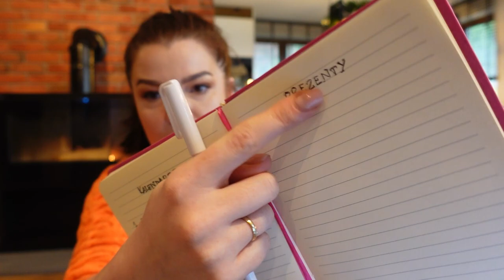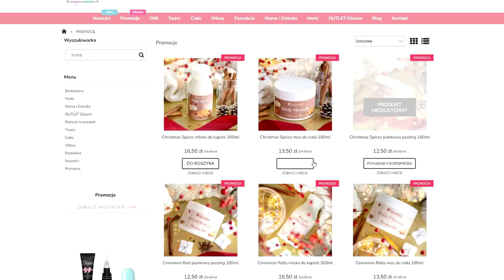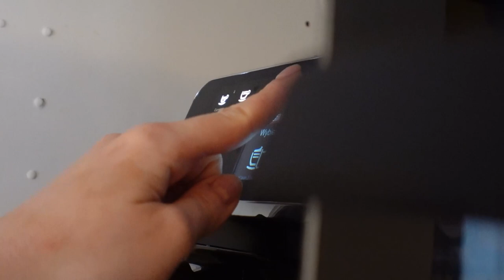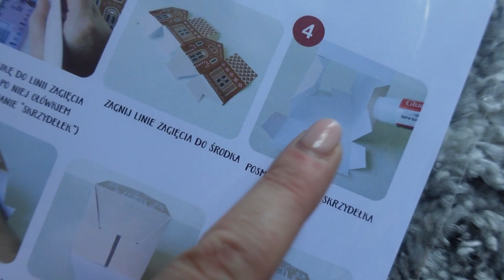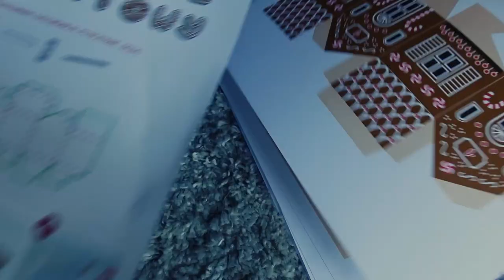Zaczynam robić WŁASNE kalendarze adwentowe #242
W tamtym roku zaczęłam naszą tradycję. W tym roku nie mogło być inaczej! KalendarzeAdwentowe czas start! Robicie własne kalendarze z niespodziankami czy stawiacie na gotowe?
Trwa tylko 21-23/11 więc korzystajcie szybciutko :)

Film zawiera płatną współpracę